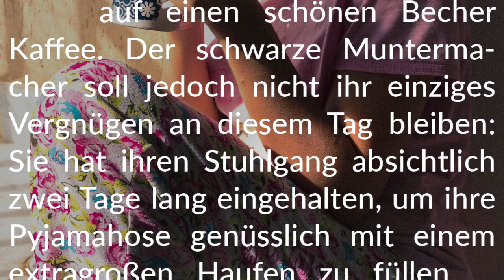Story-Info: Mein Morgen 💩 Duftend großes Geschäft im Pyjama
Wir wünschen großes Lesevergnügen!

Unsere Bücher und E-Books bei Amazon
So nötig! - Poop Desperation
(Kindle E-Book)

Dringend!
(Kindle E-Book)

Goldene Lust
(Kindle E-Book)